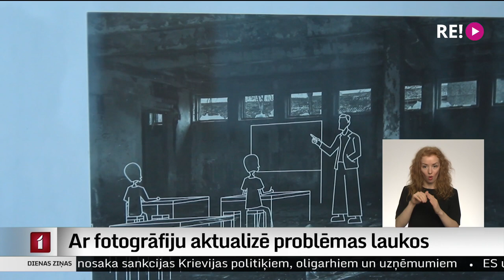Ar fotogrāfiju aktualizē problēmas laukos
Savulaik pagasta ļaudīm kalpojusi kā skolas ēka, slimnīca vai kalte, šodien –      grausts. Problēma, ko vietvaras novados nespēj atrisināt gadiem. Trūkst līdzekļu un ideju, kā pamestās ēkas apsaimniekot. Par to runā arī izstāde “Putekļos atrastais”, kurā divas mākslinieces pamestas sabiedriskās ēkas saredz kā lauku potenciālu un iespēju.